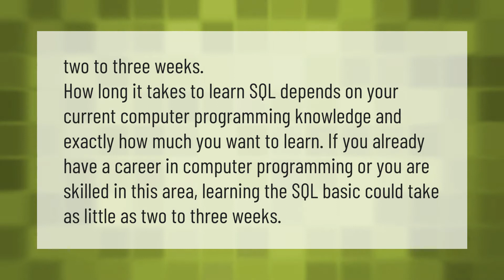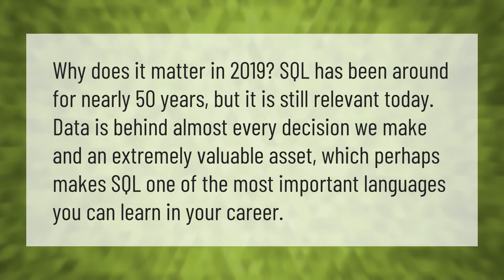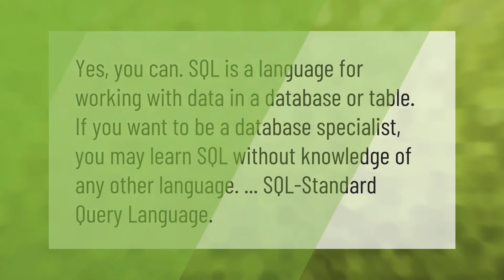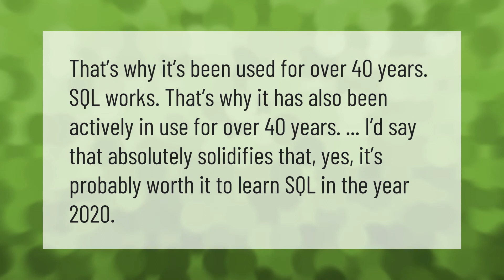How long does it take to learn SQL?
00:00 - How long does it take to learn SQL?
00:38 - Can we learn SQL on my own?
01:07 - Is SQL worth learning 2019?
01:37 - Can I learn SQL without any programming knowledge?
02:04 - Is SQL enough to get a job?
02:36 - Is SQL worth learning 2020?
03:04 - How do I get SQL certified?

Laura S. Harris (2020, December 31.) How long does it take to learn SQL?
    AskAbout.video/articles/How-long-does-it-take-to-learn-SQL-202857